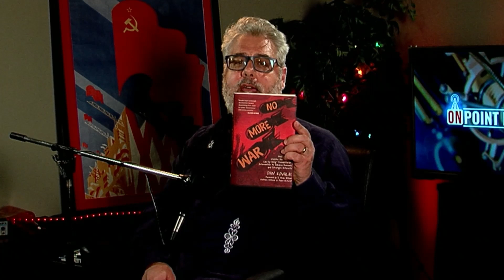Palestinians in Caracas Speak about Venezuela’s Support for their Struggle (VotV Ep.08)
Voice of the Voiceless is part of the OnPoint Podcasting network and is produced by TheGateway.media